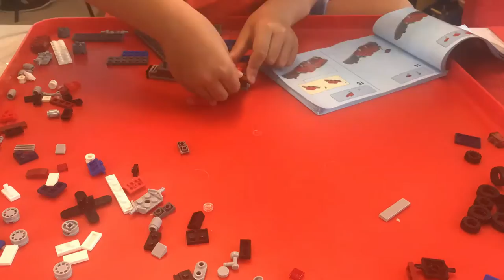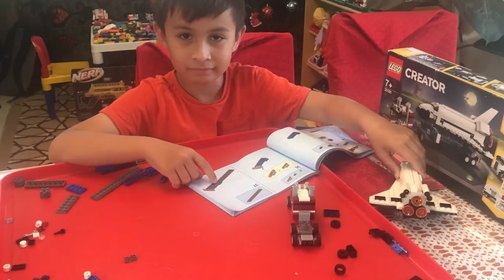UNBOXING AND ASSEMBLING LEGO SPACE SHUTTLE